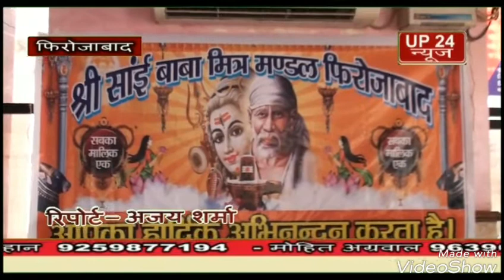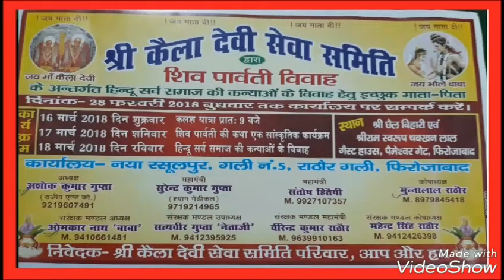फिरोजाबाद श्री साईं बाबा मित्र मंडल द्वारा एक प्रेस कॉन्फ्रेंस का आयोजन किया गया